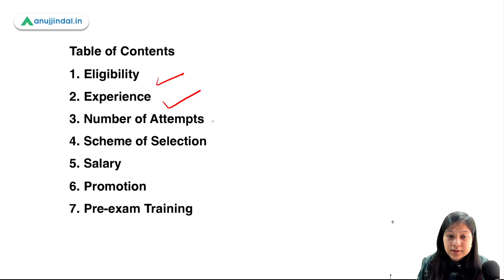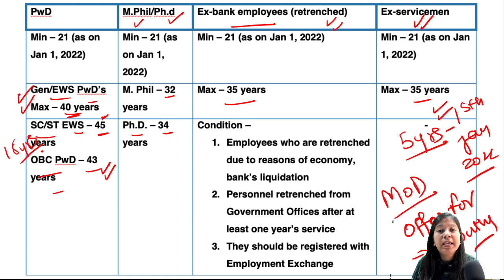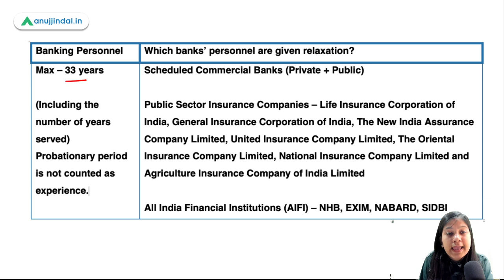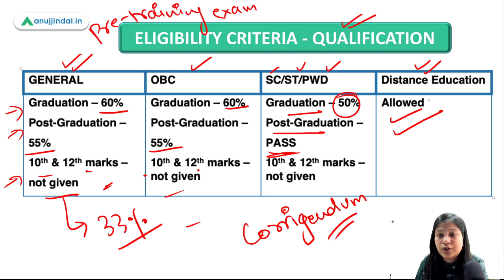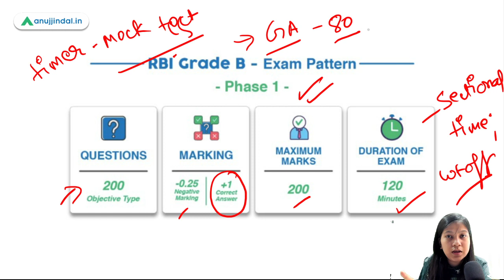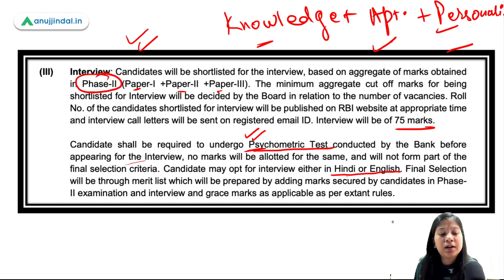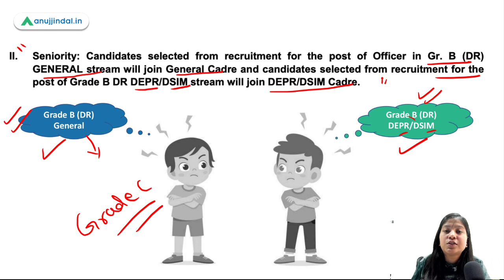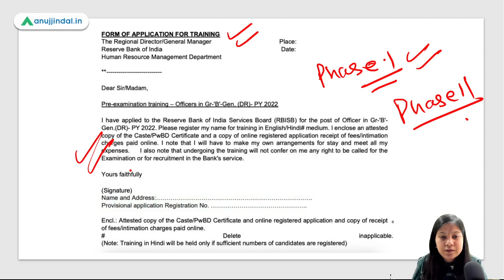RBI Grade B 2022 | Detailed Information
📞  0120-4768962